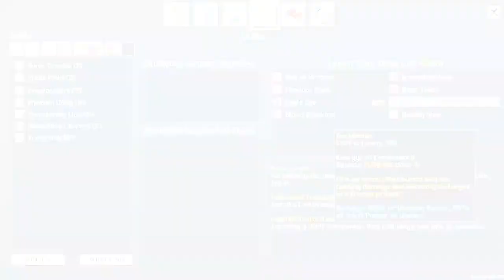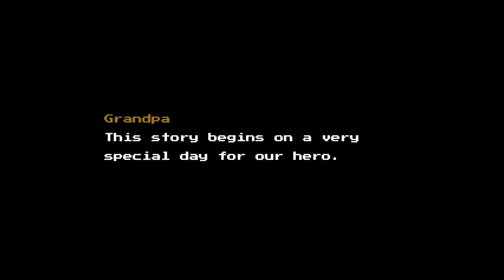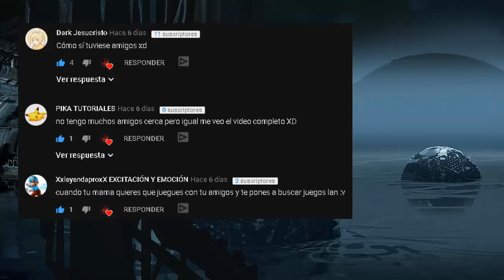4 JUEGOS RANDOM DE POCOS REQUISITOS | PC | LOQUETUTOS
4. The Original Strife: Veteran Edition

3. Tangledeep

2. Miner Meltdown
AÚN NO LO HE SUBIDO A LA PÁGINA, BUSCA EN OTRO SITIO O ESPERA

1. Blossom Tales: The Sleeping King

TODOS LOS JUEGOS, APLICACIONES , ETC, QUE SUBA EN MI CANAL ESTÁN 100% PROBADAS POR MÍ
Y HE VERIFICADO POR MI CUENTA LA CALIDAD DE ESTAS PARA TRAERSELAS A USTEDES. :D

PUEDES SUGERIRME EN LOS COMENTARIOS QUE SUBIR (Cualquier cosa relacionada con los videojuegos) , almacenaré
tu comentario y si me parece interesante lo subiré, PERO ten en cuenta que tengo muchas sugerencias, tal vez
tarde un poco en tomar la tuya.

SI ESTO ES UN TOP: Los puestos no van del mejor al peor, o del peor al mejor, sólo pongo los puestos para enumerar los juegos.
Y ya ustedes en los comentarios deciden en que puesto debería estar cada juego, así ustedes también participan en el canal ;)
PARA MÍ, CADA JUEGO SUBIDO TIENE ESE ALGO QUE LO HACE BUEN JUEGO, Y ES DIFÍCIl COMPARARLOS.

▼▼▼▼▼▼▼▼LINKS▼▼▼▼▼▼▼▼
Nota: Subo videos mínimo uno a la semana , si tienes alguna duda puedes dejarla en los comentarios ,
intentaré responderte pronto!
Valora mi trabajo con un like , sub , comentario, eso me anima bastante!
Música utilizada habitualmente:
Car Chase Rock And Roll 4 - Victor Olsson
Food Fighter - Stefan Netsman
Loquetutos